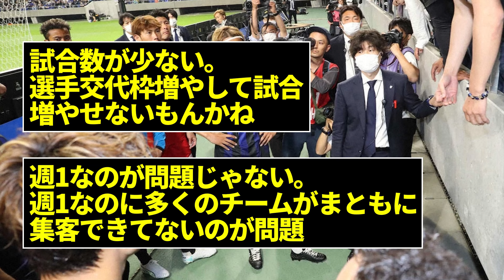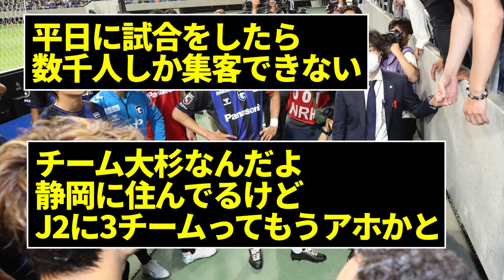【悲報】30周年のJリーグ、完全にオワコン化している…プロ野球と対照的、W杯後も人気回復せず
Jリーグもっと地上波流してくれ、まじで頼む